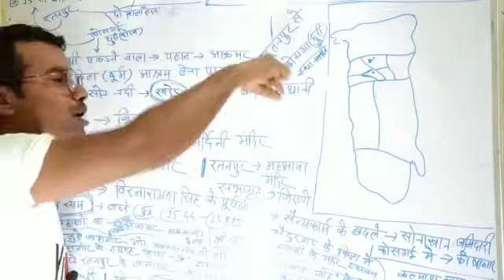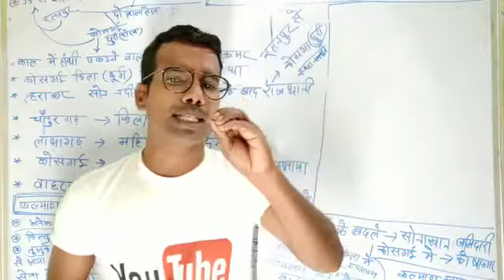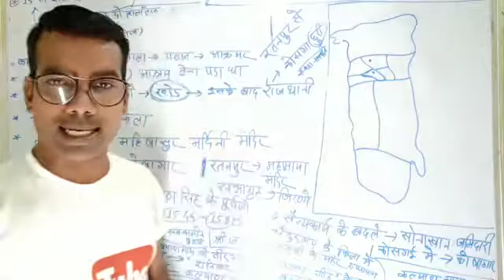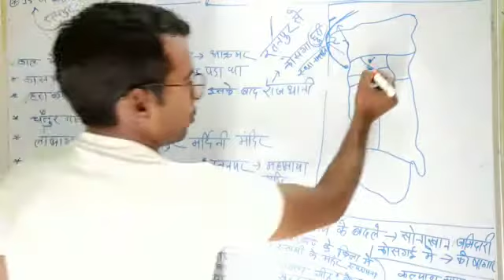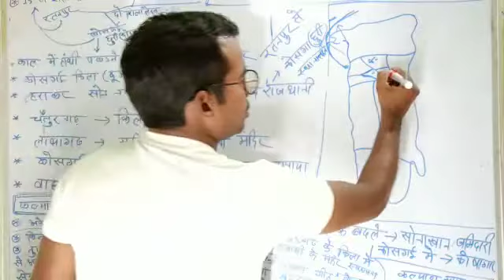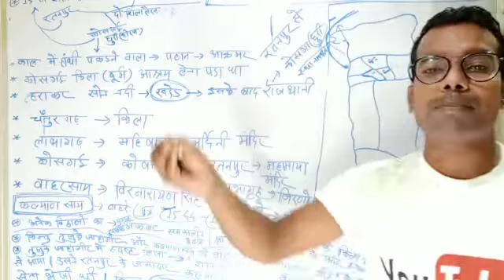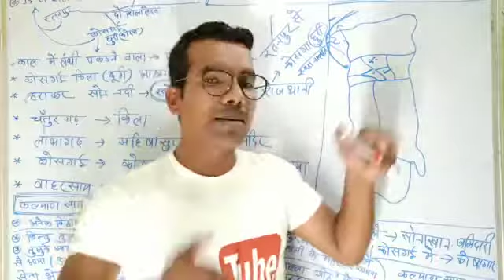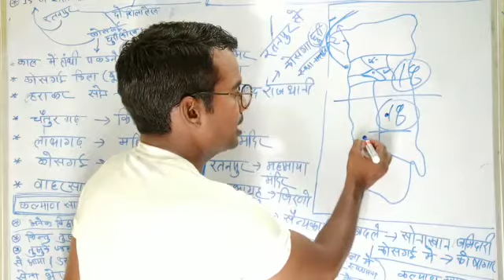Ratanpur ka kalchuri Vansh/Andhkar Yug ke bad kalchuri Vansh/kalchuri Vansh ka vibhajan/CG history/